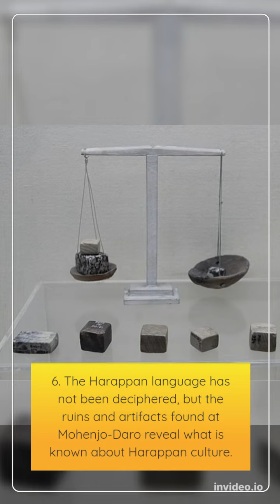Old City of Pakistan Harappa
You can find here funny & informative videos